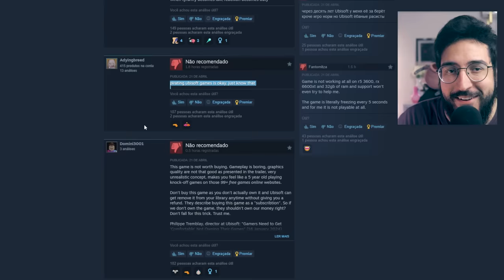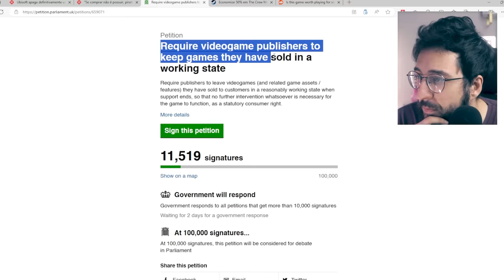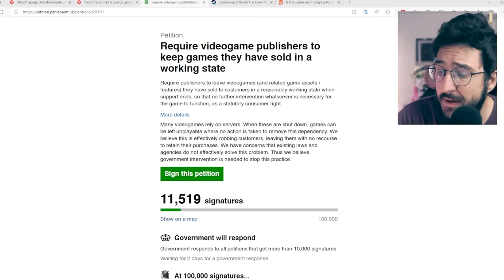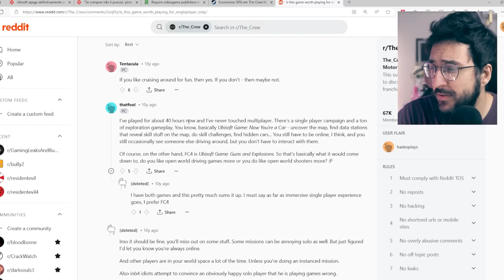Jogadores FURIOSOS com a UBISOFT removendo JOGOS da biblioteca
The crew foi tirado das bibliotecas

➤ PSN: hadessama94